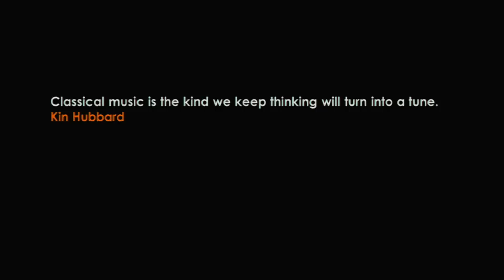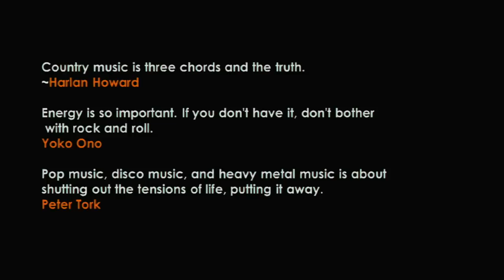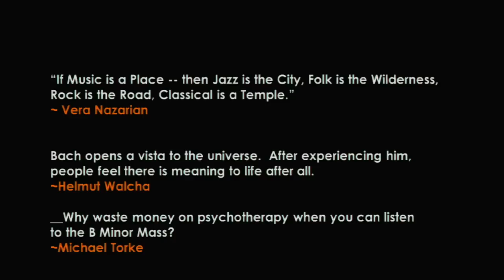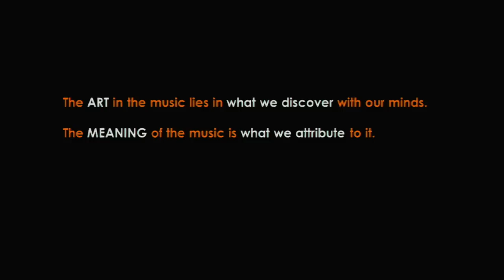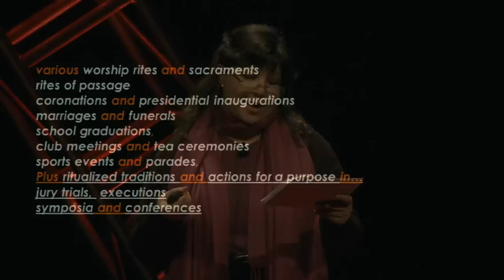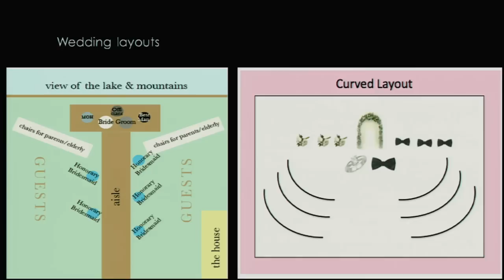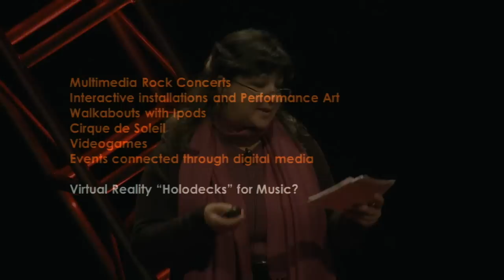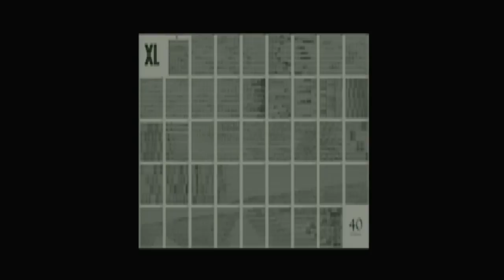Rituals, Perceptions and the Music in Your Mind: Carmen-Helena Tellez at TEDxUND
Carmen-Helena Tellez, a professor of conducting at the University of Notre Dame, believes music serves as a special form of communication that contains meaning and messages created by the composer and the artist performing the piece. But, she says, the true power of music lies in the mind of the listener who can make the experience personal, memorable, and even sacred - no matter the musical genre.